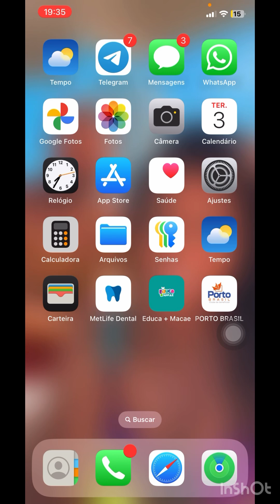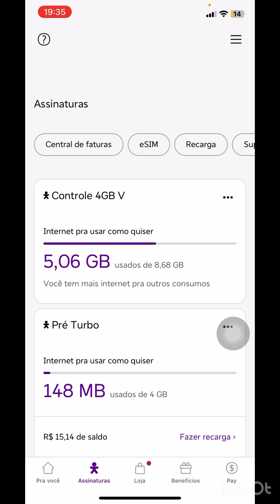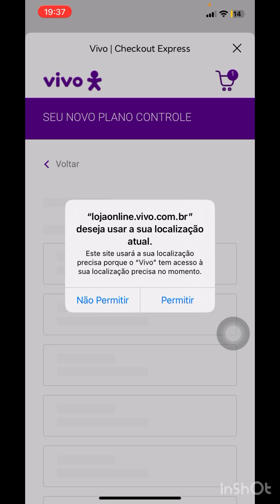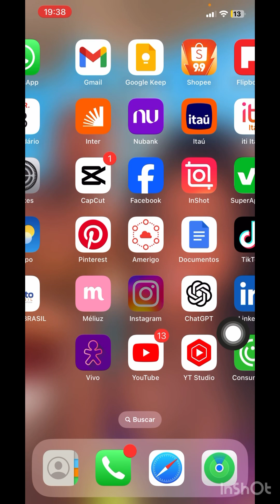🟣SEM FIDELIDADE!! COMO CONTRATAR MELHOR PLANO VIVO CONTROLE!✅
Descrição do Vídeo para YouTube:

📱💥 Descubra o Melhor Plano Vivo Controle SEM FIDELIDADE! 💥📱

Está cansado de planos com fidelidade e taxas escondidas? Hoje eu te mostro como contratar o melhor plano Vivo Controle sem fidelidade e economizar de verdade! ✅💸 Vamos comparar opções, ver quais benefícios cada plano oferece e como você pode escolher o pacote perfeito para seu uso, sem dor de cabeça!

🚀 Assista até o final para pegar todas as dicas e fazer a escolha certa para o seu bolso! Curtiu? Não esqueça de dar aquele like 👍 e se inscrever para mais dicas incríveis de planos de celular e economia!

Tópicos que vamos cobrir:

 • Como contratar um plano Vivo Controle sem fidelidade
 • Dicas para escolher o melhor plano
 • Benefícios dos planos Vivo Controle em 2024